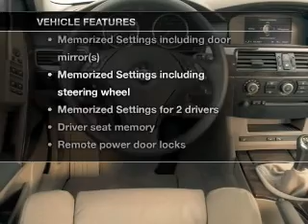2008 BMW 535 - Haverhill MA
This vehicle represents similar vehicles available at Smith Motor Sales of Haverhill, Inc..
Contact Smith Motor Sales of Haverhill, Inc. for availability of specific vehicles.

Phone:
Year: 2008
Make: BMW
Model: 535
Trim: xi
Engine: 3.0 liter inline 6 cylinder 24 valve GDI DOHC Twin Turbo
Transmission: 6-Speed Manual
Color: Black
Mileage: 48796
Address:
420 River St.